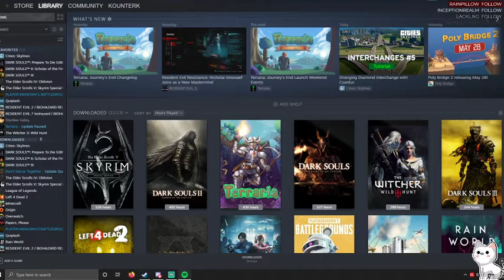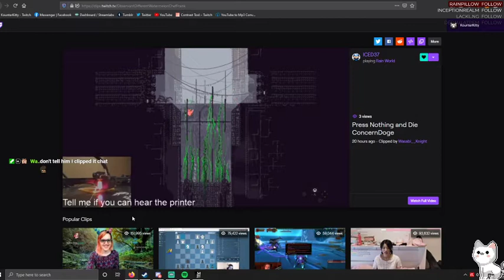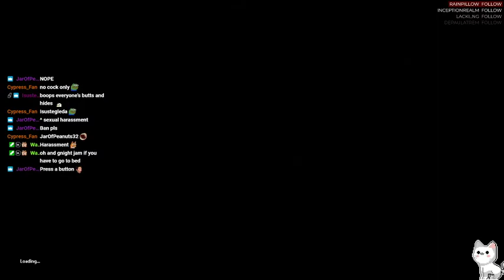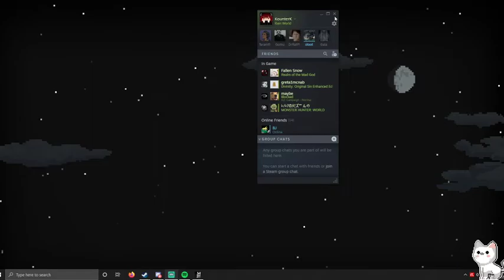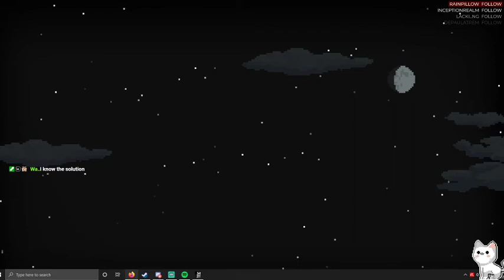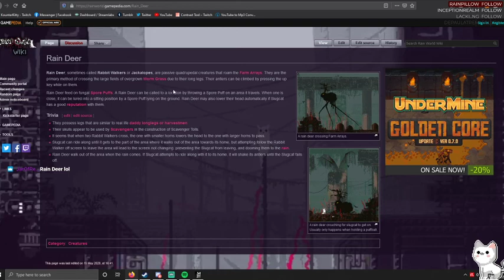9.[Rain World/First Playthrough]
Originally Streamed:16/05/2020
If you want to catch me live, I stream most days at 11AM AEST/8PM CST, doing first playthroughs and speedruns